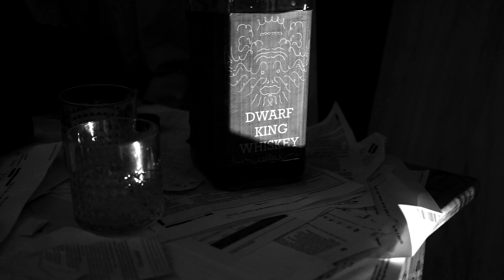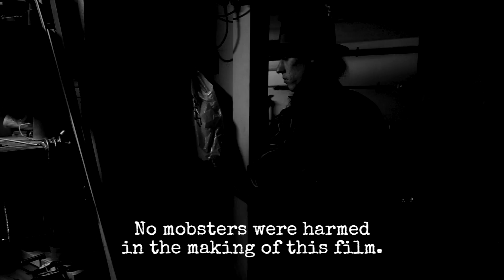TTL - Smith and Macarthy